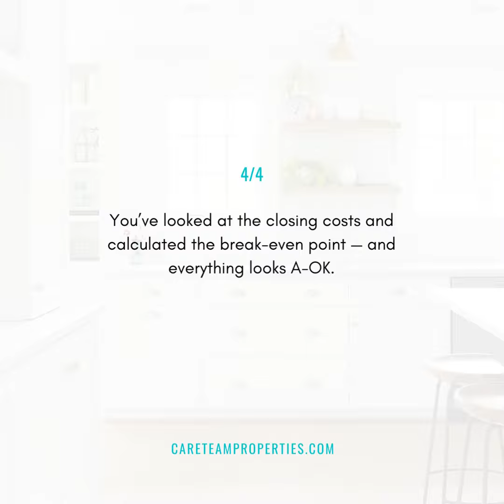When should I refinance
As we move further into 2022, interest rates are STILL crazy low! You don't have any plan to move this spring so should you consider refinancing? Here are a few signs:⁣
You think you can lower your rate by ½ to ¾ percentage points or more.⁣
You want to renovate but you need your home equity to do so.⁣
You want to shorten your mortgage term (to pay your home off faster) or extend it out (to lower your monthly payment).⁣
You’ve looked at the closing costs and calculated the break-even point — and everything looks A-OK.⁣
🛑 Refinancing is a savvy move for lots of homeowners these days. Let me know if you have questions — I’m happy to help however I can!⁣ 🤝 ➡️ and contact The CARE Team today!